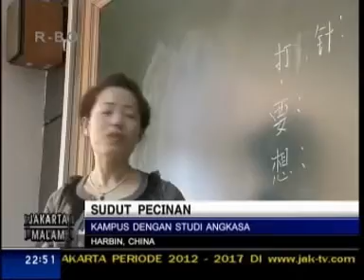Studi di China bersama BLCI - Harbin Institute Technology 2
BLCI (Beijing Language Culture Institute) merupakan lembaga pendidikan Mandarin (Kursus Mandarin dan konsultant studi di China yang berdiri sejak 2004 berkantor pusat di Mangga Dua Square, Jakarta dan cabangnya di Semarang, Surabaya dan Makassar. BLCI membantu siswa/mahasiswa Indonesia untuk belajar bahasa Mandarin, sekolah di China ataupun kuliah di China

BLCI tidak hanya membantu pemilihan pendidikan yang tepat di China namun juga membantu dokumen perjalanan (visa),penataran sebelum berangkat (pre departure briefing), pengurusan tiket, pengantaran hingga asrama, penjemputan setelah tiba di China, pembelian kartu HP (SIM Card), pembukaan tabungan bank di China dan cara menggunakan bus atau Metro (MRT/Subway di China) kalau memang ada.

BLCI mengundang Jak TV untuk meliput Kampus Harbin Institute Technology (HIT) untuk meliput kampus dan melihat kegiatan mahasiswa Indonesia dari  BLCI di HIT.  Inilah liputan ke 2